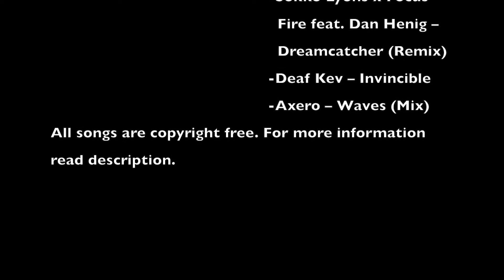FMA: ITALY (Lake Garda, Venice & Verona) 🍕 🇮🇹 | Katharina Müller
• Steam Phunk - Phantom provided by FreeSongsToUse

• Sokko & Lyons x Focus Fire ft. Dan Henig - Dreamcatcher (Emrik Wilzon Remix) provided by Paradoxium

• Axero - Waves (Original Mix) provided by Zero Copyright Music